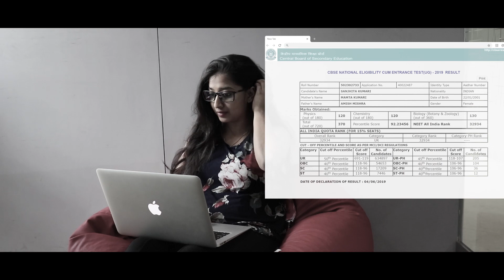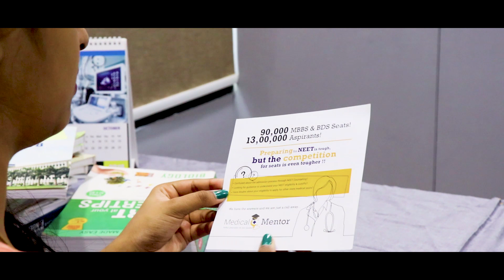Journey of a NEET Aspirant | My Career Shapers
My Career Shapers, an education company has designed Medical Mentor especially for students and parents  to help them understand the procedure of counselling and admission in medical colleges through NEET.